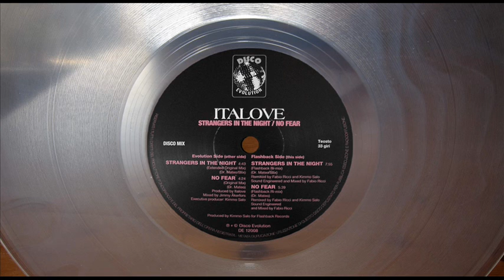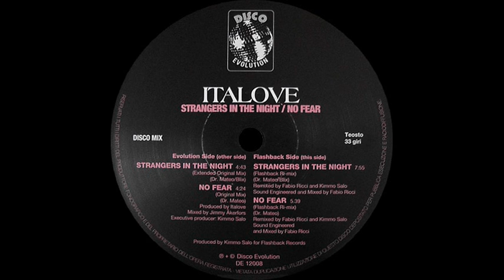ITALOVE - NO FEAR (FLASHBACK RI-MIX) (℗2012 / ©2014)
2012 ITALOVE;
2012 DISCO EVOLUTION, DE 12008;
2014 ELECTRIFY.